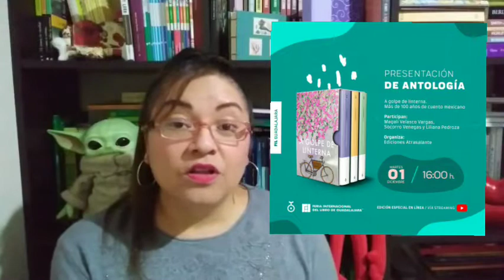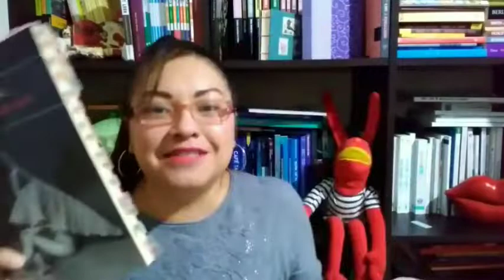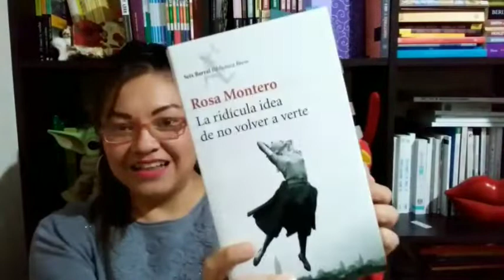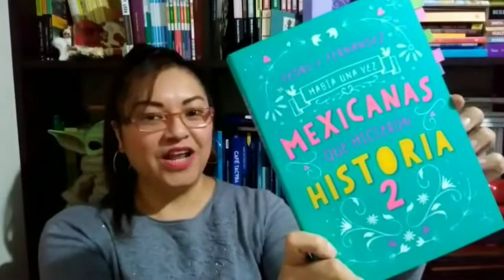Mis recomendaciones para la FIL Guadalajara 2020 del 2 al 6 de diciembre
Complementos del video con los eventos que menciono  por minuto.

1:20 Presentación del libro "A golpe de linterna. Más de 100 años de cuento mexicano", antologado por Liliana Pedroza. Aquí puedes observar el video

2:25 "Encuentro internacional de cuentistas", con la participación de Alberto Chimal, Mariana Enríquez, Bernardo Esquinca, Eduardo Halfon, Lídia Jorge, María Fernanda Ampuero y Marcelo Lujan. Aquí descargas la antología

6:50 Concurso "Somos lectores. Somos Booktubers", con la participación de . Aquí encuentras entrevistas con dos de las participantes.

9:18 Charla con Chris Pueyo y Alberto Villarreal

9:50 Consultorio astronómico con Julieta Fierro

10:18 "De norte a sur. Autores de cómic mexicano", con Eva Cabrera, Idalia Candelas, Valerio Vega y Javier Gutiérrez

11:21 "Encuentro nacional de booktube", con Alejandra Arévalo, Valentina Trava, Paola Carola y Zybeth Noches

11:50 Presentación del libro "Demasiado odio" de Sara Sefchovich con Paola Caorla y Lewis Rimá

14:00 Charla "Quién rayos fue Marie Curie" con Rosa Montero

14:45 Presentación del libro "Examen extraordinario", con Juan Villoro y Carmen Aristegui

15:05 Presentación de la "Revista de la universidad", con Yael Weiss, Raúl Zurita, Zel Cabrera y Marius Serra

15:45 Presentación del libro "Había una vez mexicanas que hicieron historia" de Pedro J. Fernández

16:15 "Minificciones desde el encierro" con Cecilia Eudave, Paola Sandoval y Natalia López